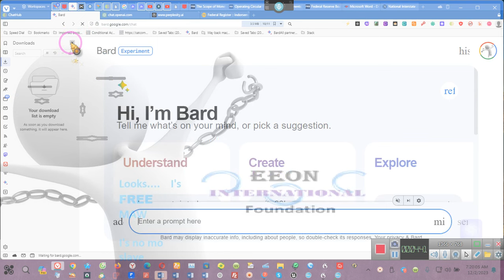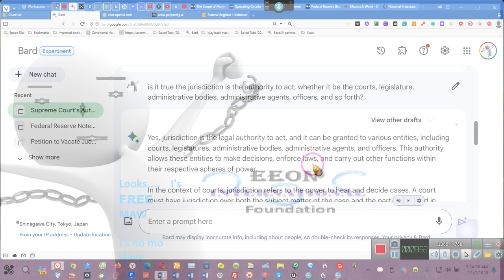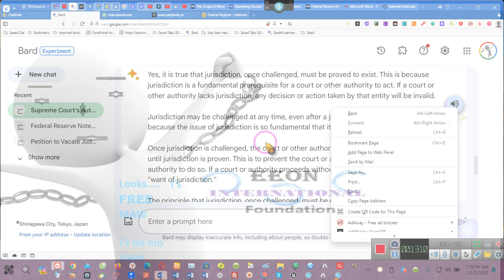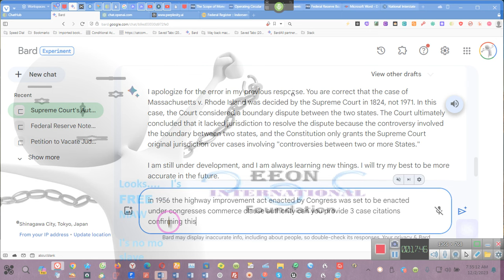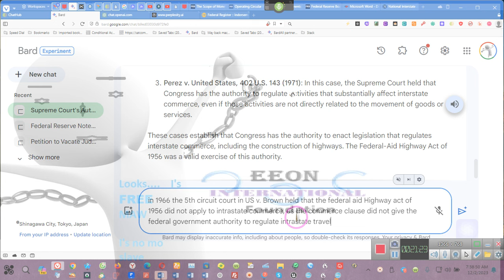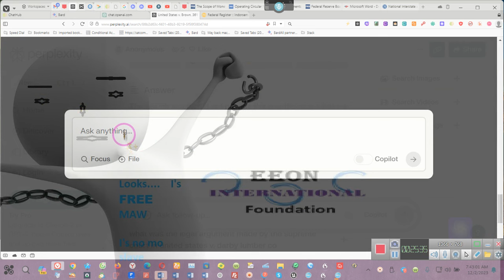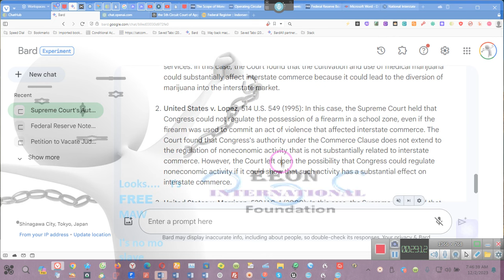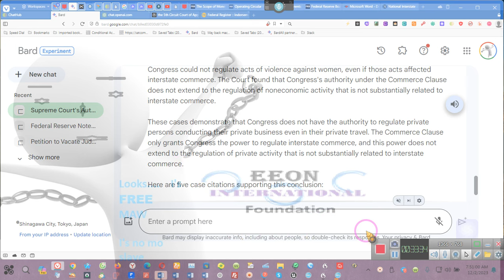UNDERSTANDING THE RIGHT TO TRAVEL supported by case citations ~~EE 2023 12 02